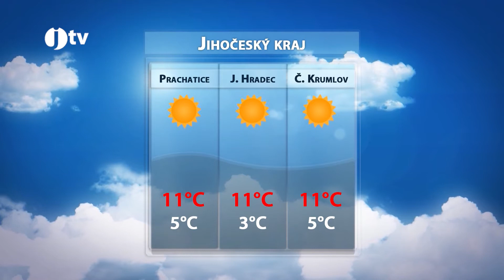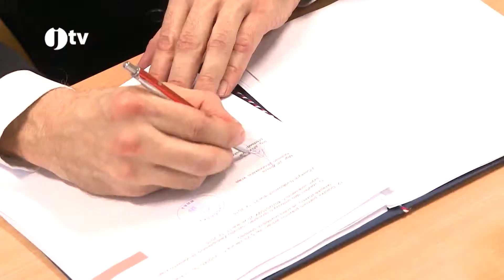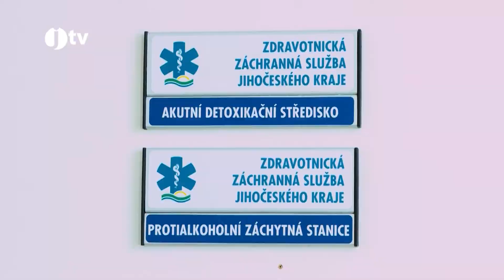Jihočeská televize 25. 12. 2015